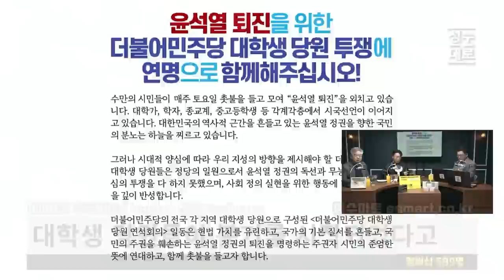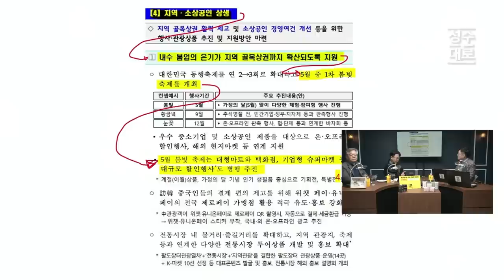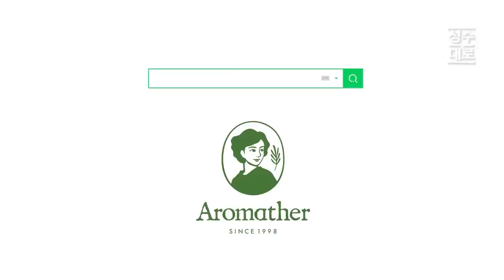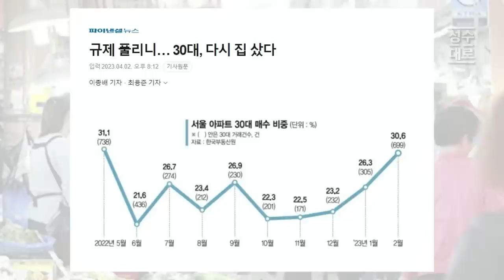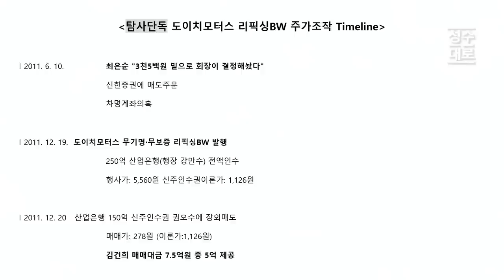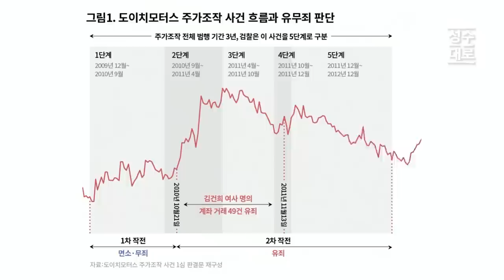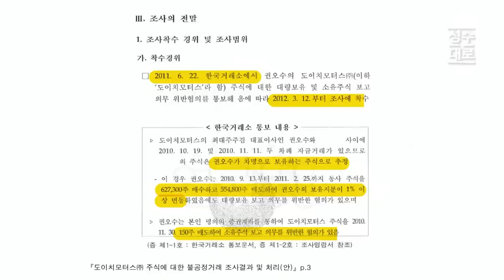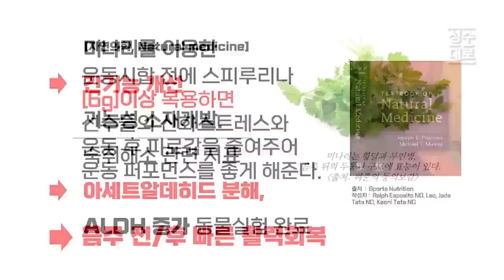도이치모터스의 신종 주가조작 수법 전격공개 | 안원구 구본기의 민생경제 LIVE